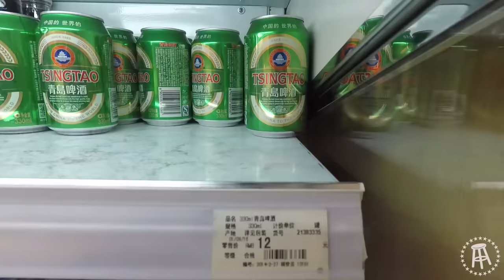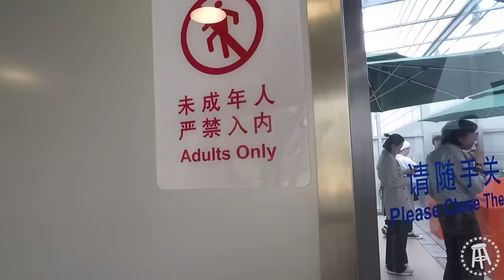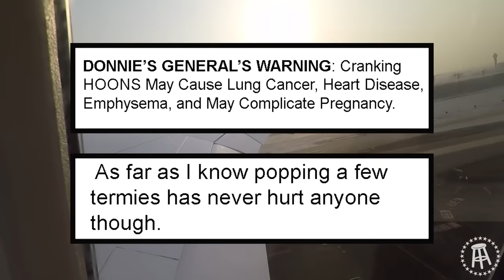Termies in the Hoon Lounge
New content coming this April! In the meantime I'll be uploading some of my older classics to this youtube channel.

In this video I break down proper airport etiquette, especially in China.